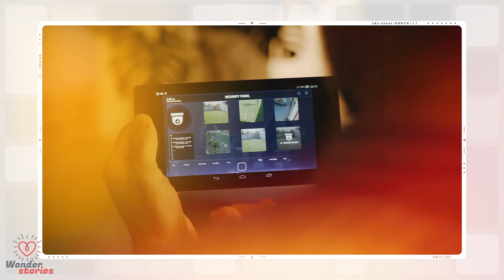Toddler Vanished From Her Crib Mom Didn't Know What Happened, Then She Sees The Camera Footage